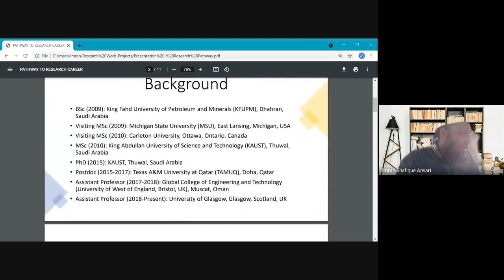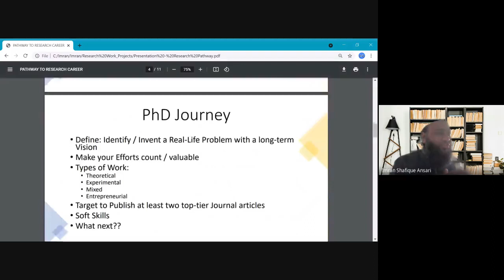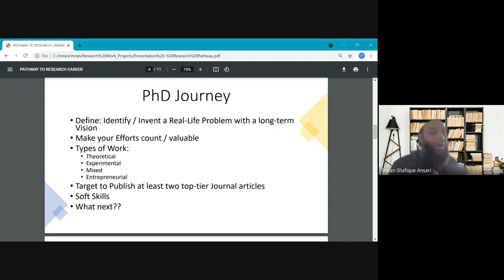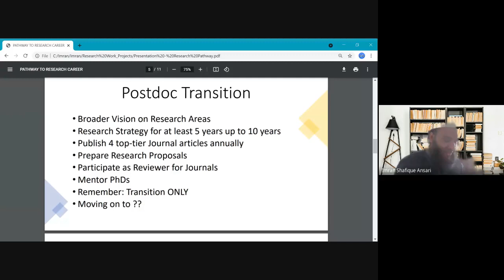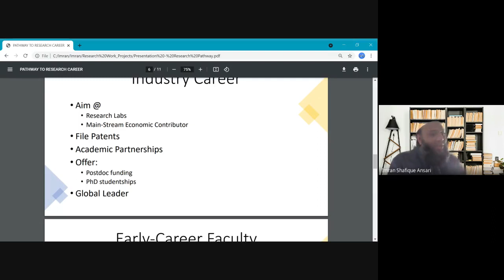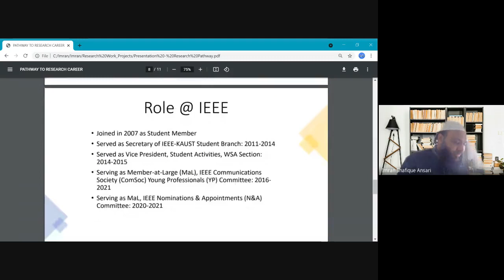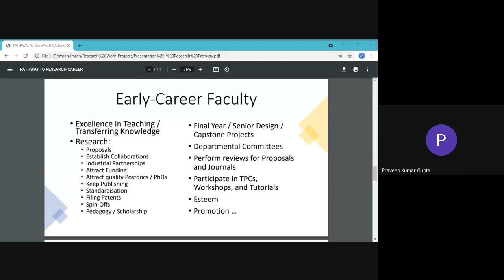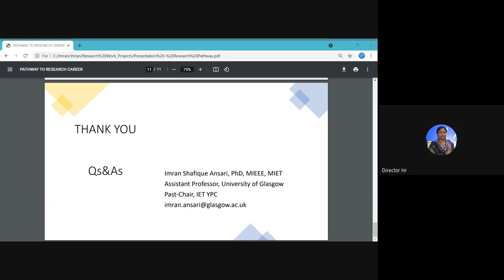Dr Imran Shafiq Ansari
A Strategic pathway for successful carrier in Research